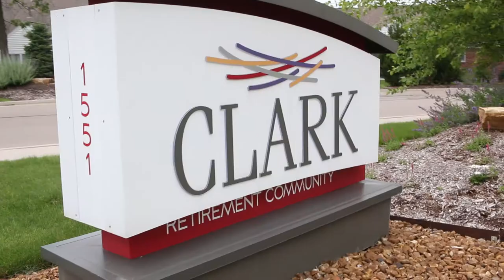495GR Volume 7 | Clark Retirement Community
495GR Volume 7 | Impacting Grand Rapids

Clark Retirement Communities and The Clark Foundation have served Grand Rapids for more than 112 years, adapting to the changing needs of aging adults.

“Following our mission of Creating communities of dignity, compassion and respect centered around the lives of older adults and those who care for them – Clark continues to be the leader in aging services. We are committed to creating, active, vibrant communities focusing on the social, spiritual, physical, intellectual, environmental, and emotional needs of residents and those we serve in our community collaborations with Atrio Home Care, TANDEM365 and Emmanuel Hospice,” said Brian Pangle, president and chief executive officer.

-495GR is a special supplement to the Grand Rapids Business Journal.